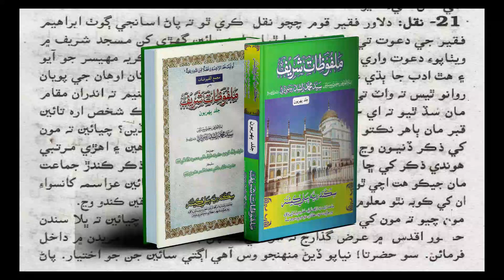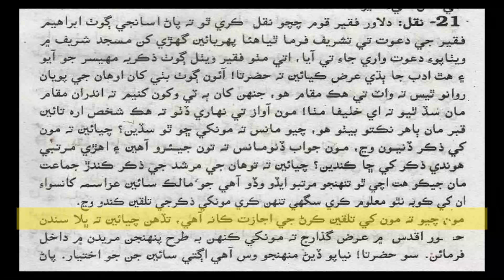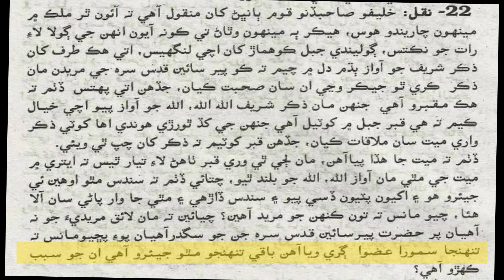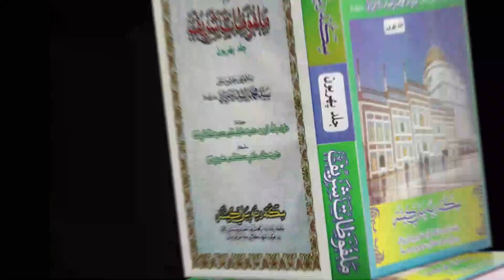Malfuzat Shareef | Hazeat Pir Sayyid Muhammd Rashid Rozay Dhani R,A Naql Sharif 21,22 ذڪر جي ڀلائي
Youtube Channel Name 👇
Muhammad Shamil Hingorjo